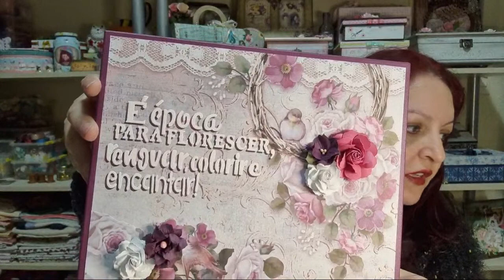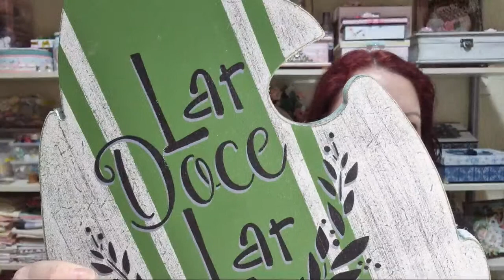Porta joias com craquelado rústico e vidro jateado.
Olá pessoal, vocês pediram e eu trouxe a aula do porta joias! Nesta peça trabalharemos pintura metalizada, craquelado rústico e vidro jateado. Conto com vocês pra ajudar a divulgar meu trabalho.

Materiais:

- Porta joias com gavetas e vidro da Kakos MDF
- Estênceis @MicroStrategy-Channel-Live. STXX-203 e 205
- Pincéis Condor

True Colors ( @truecolorsoficial)
- PVA Azul Porto e Off White
- Pátina Cera Peltre
- PVA Metal Azul Infinito
- Multicola Branca ou Cola Madeira
- Verniz Jateado
- Verniz Acrílico Toque de Seda

Quer aprender mais? Tenho uma capacitação completa e totalmente online! Acesse e conheça!